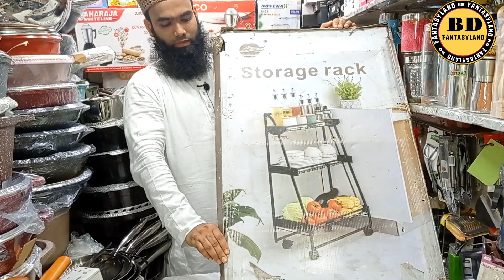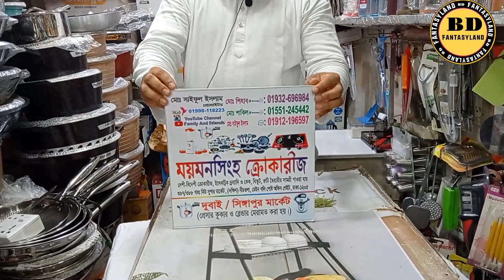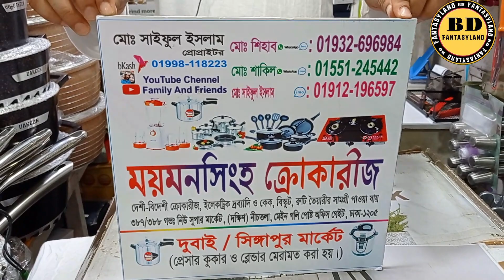ট্রলি রেকের জানুন🔥Trolley Rack Price in Bangladesh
এটা কোন দোকানের নাম্বার নয় 👇👇
মোবাইল: ০১৬৭২২৫৫৩৪২